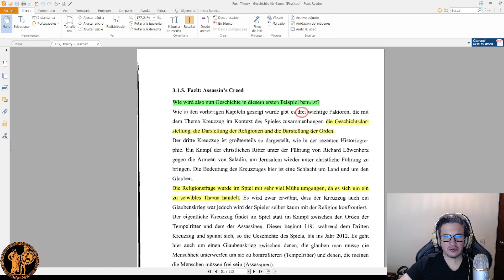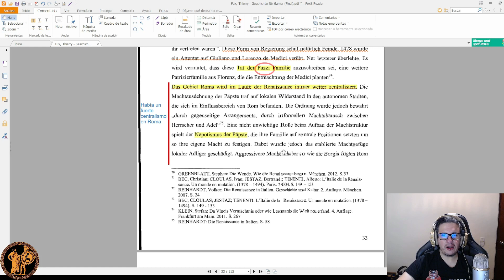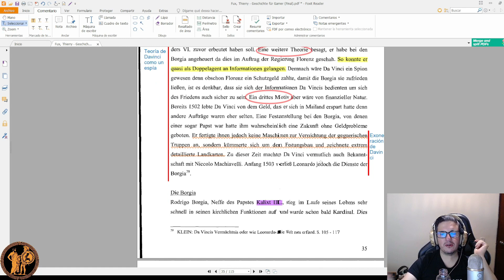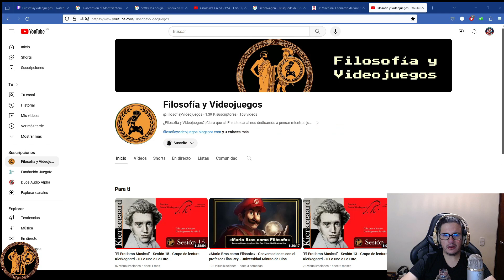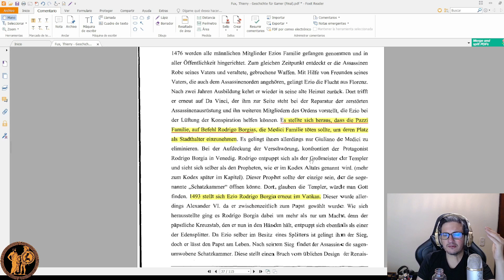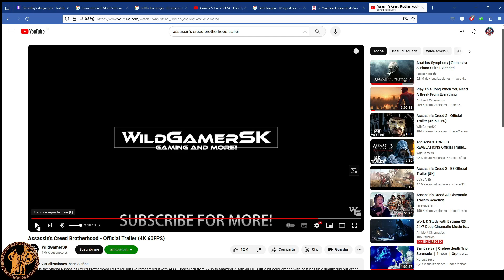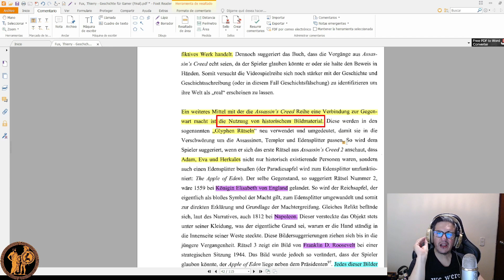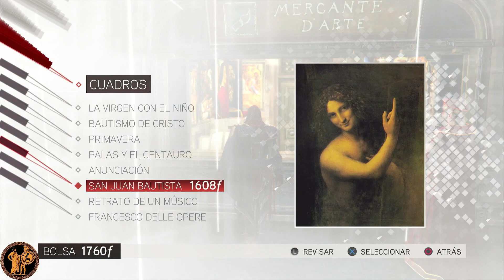Seminario - «Geschichte für Gamer?»: Introducción, Cap. 3 - [Filosofía y Videojuegos]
Buenas!

Con este video continuamos con el capítulo tres del libro titulado "Geschichte für Gamer? Analyse der Geschichtsrepräsentation in Videospielen" de Thierry Fux, publicado por la editorial Diplomatica Verlag.

Es un libro que intenta ofrecer una luz sobre la relación entre historia y videojuegos, a través de una relación entre aspectos propiamente historiográficos y otros específicamente del ámbito de los videojuegos.

En las sesiones anteriores hemos revisado el enfoque metodológico del libro, así como los supuestos conceptuales sobre los que se basa su investigación. Leímos el capítulo 1 y 2, e iniciamos con la lectura del tercer capítulo. En esta sesión revisamos el juego de Assassin's Creed II y Brotherhood, para revisar la manera en la que la historiografía del Renacimiento ha sido mostrada en el videojuego.

Si bien el texto está en alemán, el seminario lo hacemos en español. El alemán del libro no es particularmente difícil, así que con algunos conocimientos, podemos seguirlo fácilmente. Si quieren acceder al libro, pueden encontrarlo en el siguiente link:

Ha sido un gusto vernos en estos espacios y nos veremos de nuevo en la próxima sesión.

Que los cielos nos miren con su beneplácito.